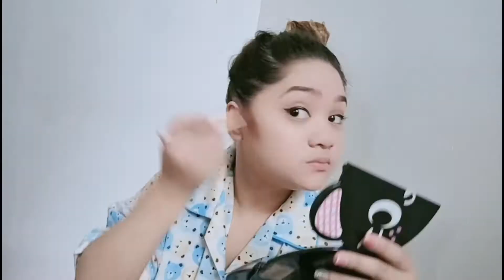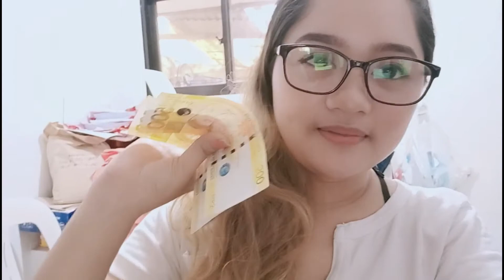Daily Vlog 01